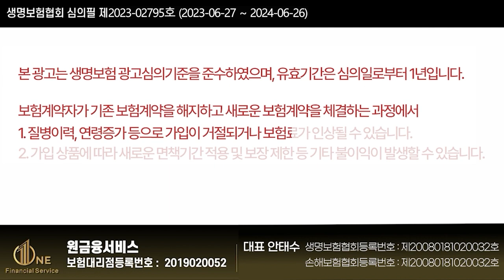미친치아보험 1년만 지나면 100% 보장?? (보존보철 구별없이 무제한 100%)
안녕하세요~~

미친치아보험 1년이후 100%보상되는 보험에 대해서 설명드립니다.
 가성비와 보장 보험료를 비교해서 좋은 선택하시기 바랍니다.!!

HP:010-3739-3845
카톡친구추가:r2an
카톡플러스친구:보험왕검색